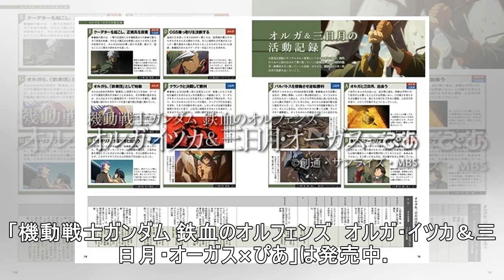「鉄血のオルフェンズ」オルガ＆三日月に迫った一冊発売！細谷佳正、河西健吾の対談も掲載